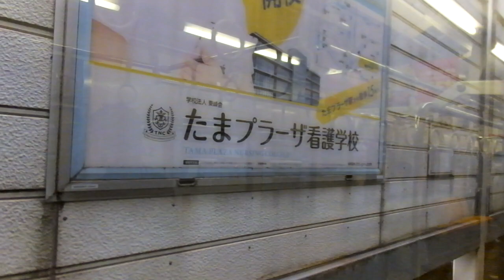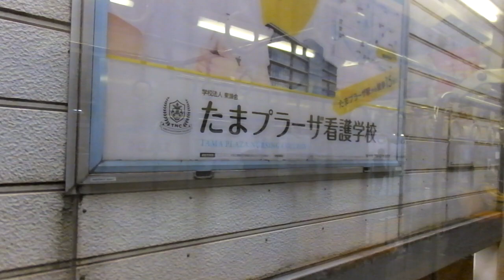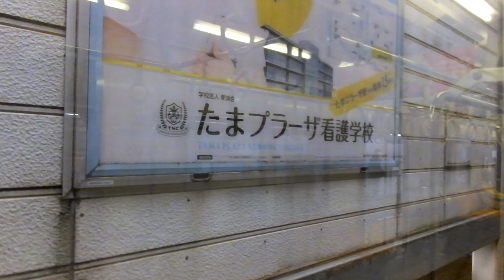東急8500系 側面展望 二子玉川→長津田（田園都市線準急） 8626編成0709号車左